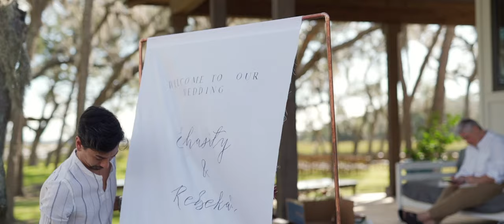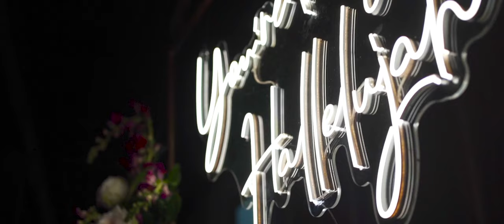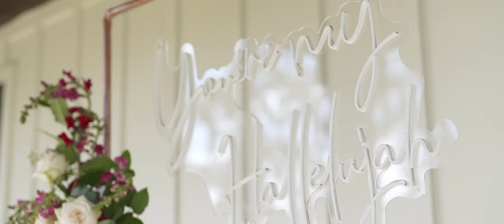Brides cry during First Look 😭 | You're my Hallelujah | Chasity & Rebekah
“When I don’t think I am enough, you assure me I am whole. And when I think I’m being too much, you ask for more of me. You love me for exactly who I am, and I’ve never felt more at peace to be me, than I am with you.”

Poem: Tyler Knott
Photo: Celeste Burns Photography
Video: Heart Happy Films
Planner: CB Creative
Hair: His & Hers Hair Boutique/Grooming Lounge
MUA: Alesha ReNee
Dress: Kleinfeld Bridal
Suit: Bindle & Keep
Band: Ramona + the RIOT
Dessert: BB's Restaurant and Bar, Mixed Fillings Pie Shop
Flower: Bob Bell & Rains Train Stop Flower Shop
Rings: Loverite
Caterer: The Filling Fork
Gospel Choir: Meachum L. Clark & Company

MB01IFUF5RRCQWC